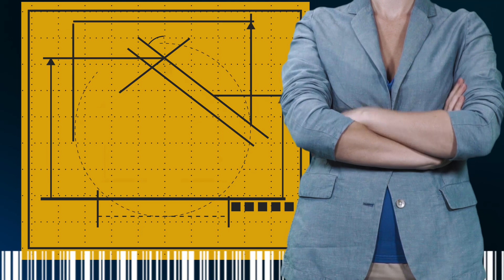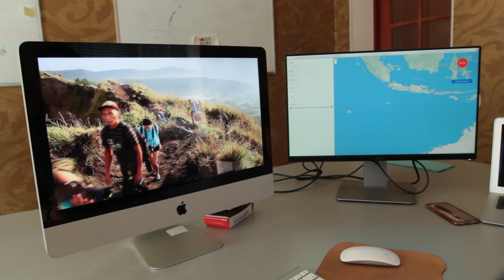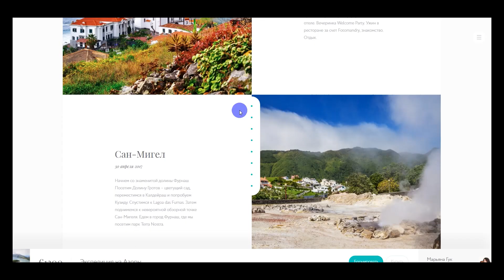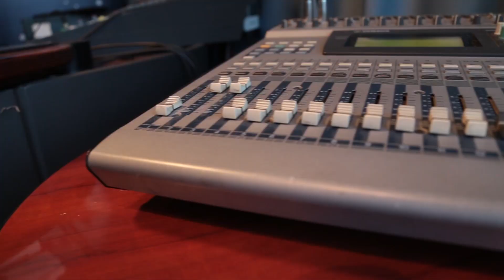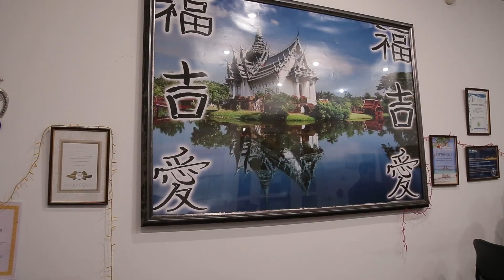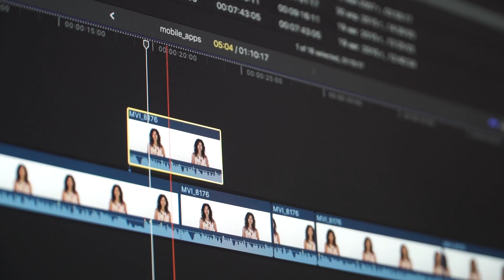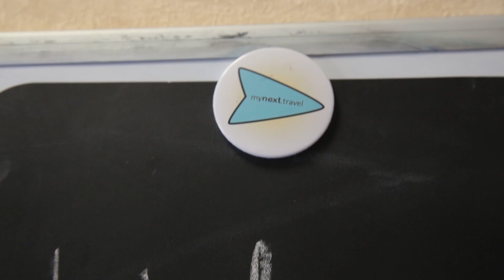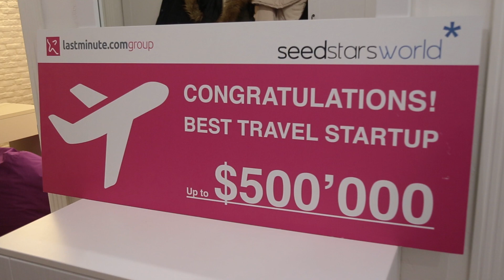Подорожі, а не туризм. Бізнес-план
Як влаштований туристичний ринок і як сучасні технології можуть його кардинально змінити? Розповідаємо у новому Бізнес-плані.